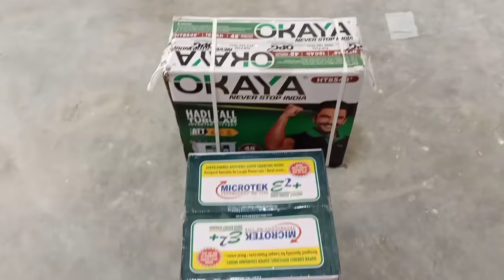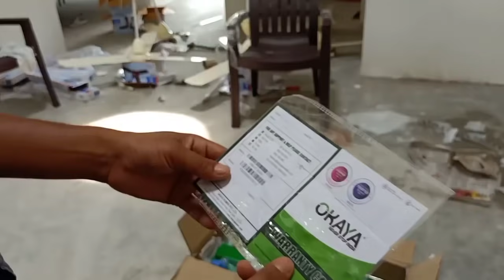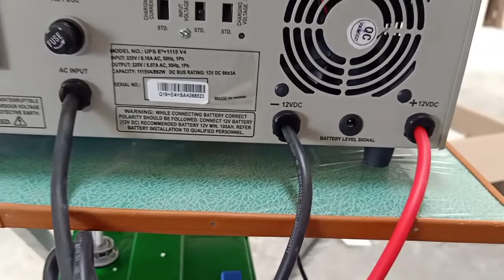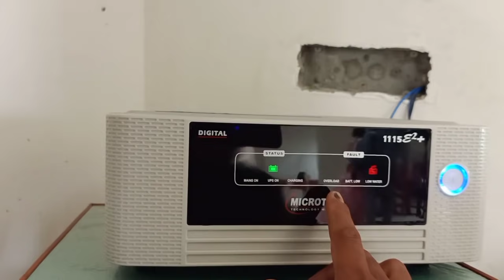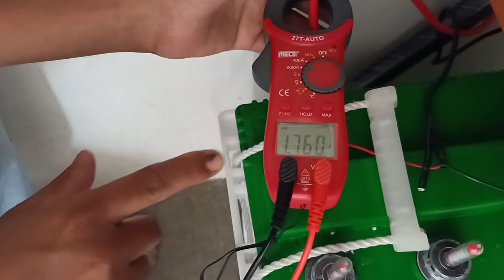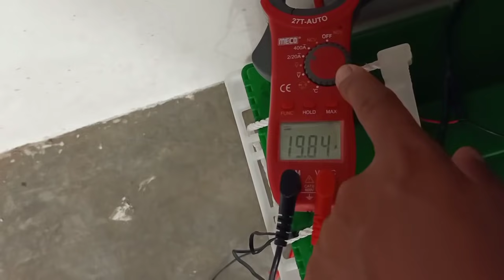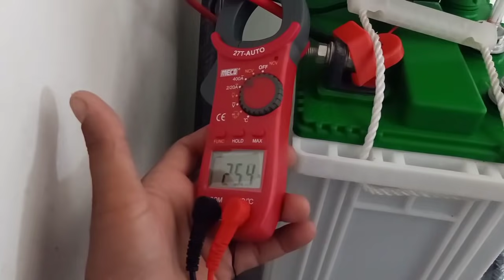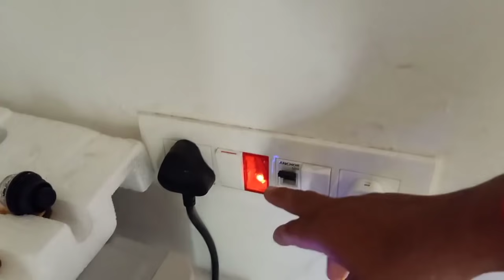Microtek Inverter Installation|Learn To Put Inverter And Battery In Your Home|Okaya Battery Testing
Hi

दोस्तों आज के इस वीडियो में मैं माइक्रो टेक इन्वर्टर को घर में लगाना सिखाया हूँ!